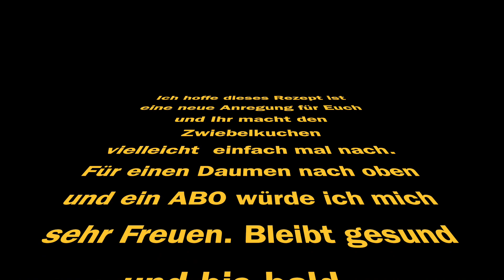Zwiebelkuchen der Beste den ich jemals Gegessen und Gebacken habe. Oniencake bake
Zutaten:

Für den Teig:
250 Gr. Mehl
1 Ei Gr. M
50 Gr. Butter
ca. 80 Ml. Milch
1 TL Zucker
etwas Salz
1 Päckchen Trockenhefe oder 21 Gr. Frischhefe

Belag:
80-100 Gr. Gewürfelter Bauchspeck
800-900 Gr. Zwiebeln
1-2 Esslöffel Pflanzenöl
200 Gr. Saure Sahne
3 Eier Gr. M
1 Gehäufter Esslöffel Mehl für die Bindung
ca. 5-7 Gr. Salz
Etwas Pfeffer
1-2 Esslöffel Pflanzenöl
Wer mag, 1 TL Kümmel ganz